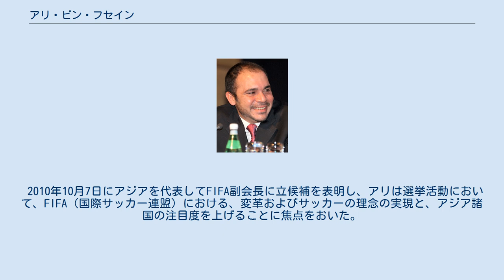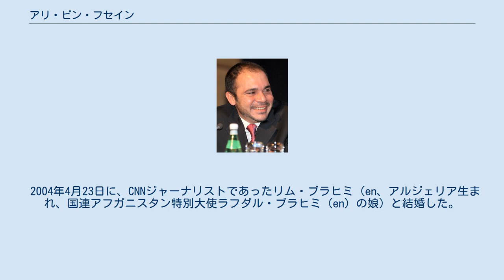アリ・ビン・フセイン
ロイヤル・ヴィクトリア勲章
アリ・ビン・フセイン（アラビア語: الأمير علي بن الحسين‎;1975年12月23日 - ）は、ヨルダンのフセイン国王の三男、国王の3番目の妻アリア王妃との間の2番目の子供。
王位継承順位第7位。
2011年1月6日からアジア代表としてFIFAの副会長を務めた。
 2015年9月に、ゼップ・ブラッターの辞任に伴い行われる、FIFA会長選においてプリンス・アリは立候補を表明した。
 プリンス・アリはアンマンにあるイスラムの教育大学で初等教育を開始し、その後イギリスとアメリカに留学し、1993年にコネチカットでソールズベリー・スクール（en）を卒業した。
そこでプリンス・アリはレスリングにおいて優秀な成績であった。
 彼はイギリスでサンドハースト王立陸軍士官学校に入った。
1994年12月には将校に任命され、ブルネイで勤務するためにブルネイメダルを授与された。
アメリカ留学前、パスファインダーとしてヨルダンの特殊部隊で勤務した。
1999年にプリンストン大学を卒業した。
 1988年には、チェルケス人の離散に対する認識を高めるため、ヨルダンからシリアとトルコを通って、西ヨーロッパにあるコーカサス山脈へ乗馬での外遊をおこなった。
 1999年に、プリンス・アリは、近衛隊においてアブドゥッラー2世国王の特別治安部隊の司令官として勤務した。
国王から国立安全危機管理センターの設立と運営を委任され、2008年1月28日までその任にあった。
また、彼は王室フィルム委員会の委員長でもある。
 プリンス・アリはヨルダンサッカー協会の会長で、西アジアフットボール同盟の創立者でもあり、彼の会長の任期の下で、メンバーシップは13か国に増加した。
 2010年10月7日にアジアを代表してFIFA副会長に立候補を表明し、アリは選挙活動において、FIFA（国際サッカー連盟）における、変革およびサッカーの理念の実現と、アジア諸国の注目度を上げることに焦点をおいた。
2011年1月6日にカタールのドーハで行われたAFC総会でアジア代表として、プリンス・アリは選挙に勝利し、FIFA副会長として、FIFA実行委員会とAFC実行委員会の両方のメンバーを務めている。
 プリンス・アリは女子サッカーにおけるヒジャブ着用禁止の撤廃を擁護したFIFA役員の一人である。
 アリは、2018年と2022年のFIFAワールドカップの招致において、ロシアとカタールの間の誘致合戦における腐敗疑惑に関するガルシア・レポートの公表を主張した唯一のFIFA役員だった。
 アリは2015年のFIFA会長選挙で、第2ラウンド投票が行われる前に辞退して、ゼップ・ブラッターに敗れた。
第1ラウンドでブラッターは勝利に必要とされている3分の2には達しなかったものの、プリンス・アリより60票多く獲得しており、第2ラウンドにおいて勝利に必要な過半数獲得することは確実とみられていた。
 しかし、2015年6月に進行していた汚職スキャンダルの最中にブラッターはFIFA会長のポストから辞任することを表明した。
2015年9月に、アリは、再び2016年の会長選挙に立候補することを発表した。
 2004年4月23日に、CNNジャーナリストであったリム・ブラヒミ（en、アルジェリア生まれ、国連アフガニスタン特別大使ラフダル・ブラヒミ（en）の娘）と結婚した。
結婚式は2004年9月7日に行われた。
 2人の子がいる: ヨルダン軍准将の階級を持つ。
 以下の称号を持つ： 以下の海外の勲章を受けている：